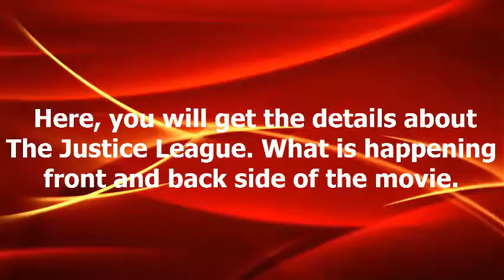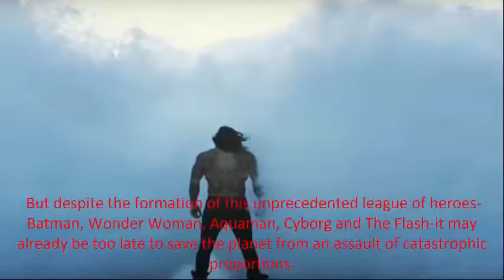Justice League 2017 Official Trailer Super Action Movie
Justice League is an upcoming American superhero film based on the DC Comics superhero team of the same name, distributed by Warner Bros. Pictures. It is intended to be the fifth installment in the DC Extended Universe.
Storyline
Fueled by his restored faith in humanity and inspired by Superman's selfless act, Bruce Wayne enlists the help of his newfound ally, Diana Prince, to face an even greater enemy. Together, Batman and Wonder Woman work quickly to find and recruit a team of metahumans to stand against this newly awakened threat. But despite the formation of this unprecedented league of heroes-Batman, Wonder Woman, Aquaman, Cyborg and The Flash-it may already be too late to save the planet from an assault of catastrophic proportions.  (imdb.com)
Produced by Geoff Johns,Jon Berg,Deborah Snyder,Charles Roven
Screenplay by Chris Terrio
Based on Justice League,by Gardner Fox
Starring Ben Affleck,Henry Cavill,Gal Gadot,Ezra Miller,Jason Momoa,Ray Fisher
Cinematography Fabian Wagner
Edited by David Brenner
Production
company         DC Films,RatPac Entertainment,Atlas Entertainment,Cruel and Unusual Films
Distributed by Warner Bros. Pictures
Release dates   November 17, 2017 (United States)
Country         United States
Language English

2. Linkedin:goo.gl/V9mlgV
8. Instagram